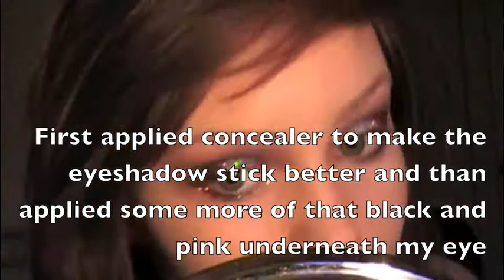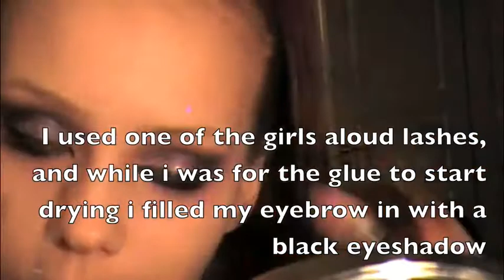Dark angel makeup tutorial (halloween)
I filmed this video a long time ago but i haven't had the time to upload it before now :(